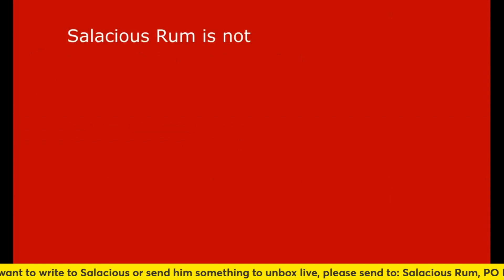A TEAM Helicopter & Land Rover TRANSFORMABLE - MoNKeY LiZaRd Mail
My name is Salacious Rum, I am the Leader of the KoWaKiaN MoNKeY-LiZaRD aRMY, DJ/producer, YouTuber, toy & video game collector, incredible lover, average jester.

LISTEN TO MY MUSIC & PODCASTS